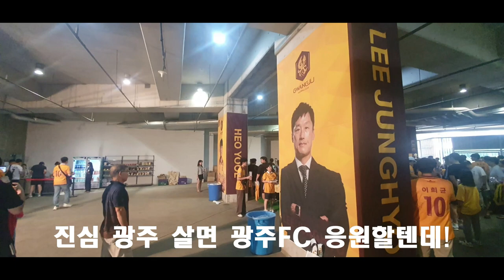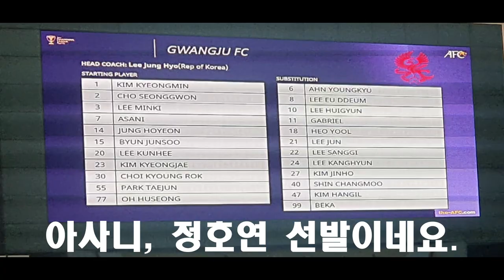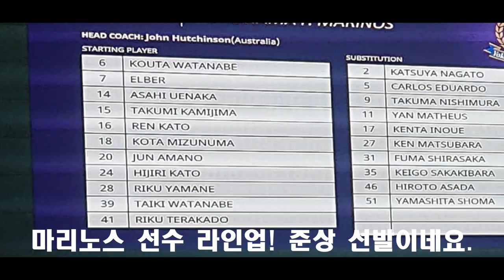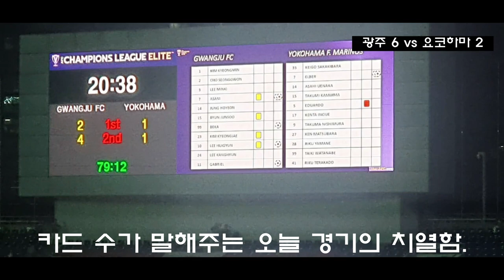추석 맞이 남행열차 타기 / 24-25 AFC CHAMPIONS LEAGUE ELITE 광주 vs 요코하마 빛고을 광주FC ACLE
추석 맞이 남행열차 타기 / 24-25 AFC CHAMPIONS LEAGUE ELITE 광주 vs 요코하마